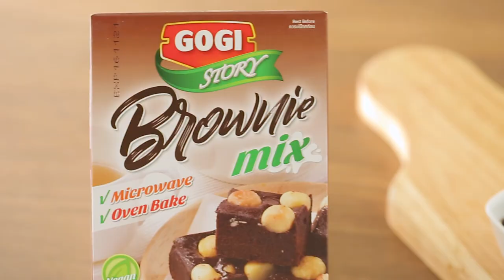พีนัตบัตเตอร์สก็อตบราวนี่ สูตรเด็ด ทำง่าย สไตล์ "อ.ยิ่งศักดิ์"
พีนัตบัตเตอร์สก็อตบราวนี่
Peanut Butterscotch brownie

ผลิตภัณฑ์ : แป้งสำเร็จรูปสำหรับทำบราวนี่ ตราโกกิ Gogi Story Brownie Mix

สิ่งที่ต้องเตรียมสำหรับ (บัตเตอร์สก๊อต)

เนยถั่ว 100 กรัม
เนยสดชนิดเค็มละลาย 2 ช้อนโต๊ะ
ซอสคาราเมล  60 กรัม

วิธีทำ  (บัตเตอร์สก๊อต)

1. ใส่เนยถั่ว เนยสดชนิดเค็มละลายและซอสคาราเมลลงในภาชนะ
คนผสมให้เข้ากัน ตักใส่ถุงบีบ เตรียมไว้

สิ่งที่ต้องเตรียมสำหรับ (พีนัตบัตเตอร์สก็อตบราวนี่ )

 แป้งสำเร็จรูปสำหรับทำบราวนี่ ตราโกกิ   100     กรัม
 ช็อกโกแลตชิพส์และลูกปัดน้ำตาล สำหรับตกแต่ง

วิธีทำ (พีนัตบัตเตอร์สก็อตบราวนี่ )

1. ใส่แป้งสำเร็จรูปสำหรับทำบราวนี่ ตราโกกิ  ไข่ไก่ น้ำมันพืช
และน้ำลงในภาชนะ คนผสมให้เข้ากัน
2. เทใส่ภาชนะสี่เหลี่ยมที่สามารถนำเข้าไมโครเวฟได้
จากนั้นนำเข้าไมโครเวฟ 2 นาที นำออกมา พักไว้ให้เย็น
3.บีบบัตเตอร์สก๊อตเป็นตารางให้สวยงาม ตกแต่งด้วยช็อกโกแลตชิพส์
และลูกปัดน้ำตาลให้สวยงาม พร้อมเสิร์ฟ

▲Line @yingsakfood